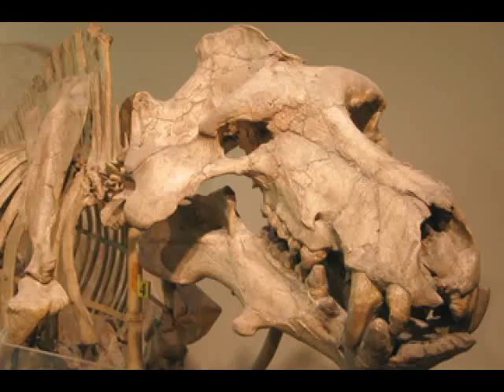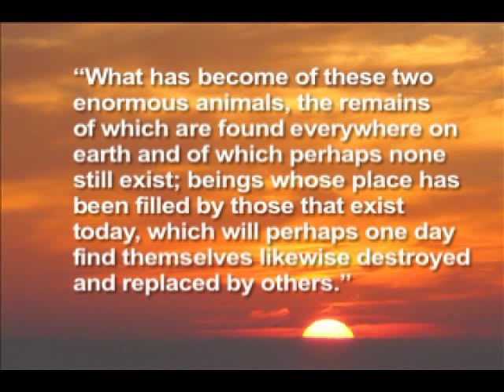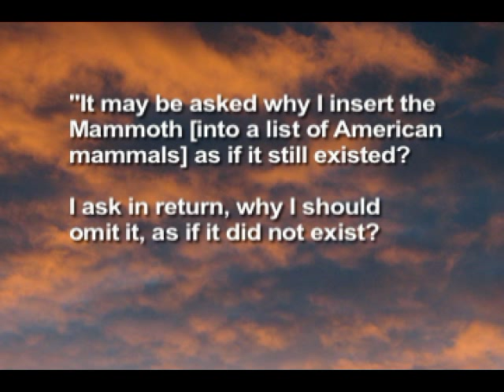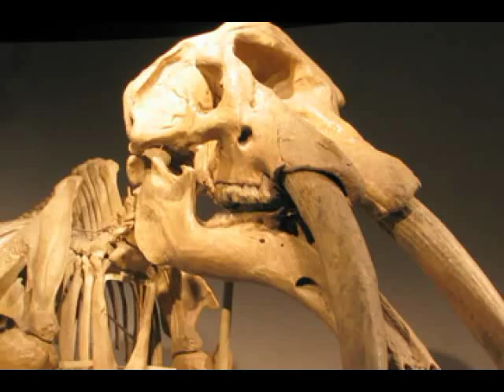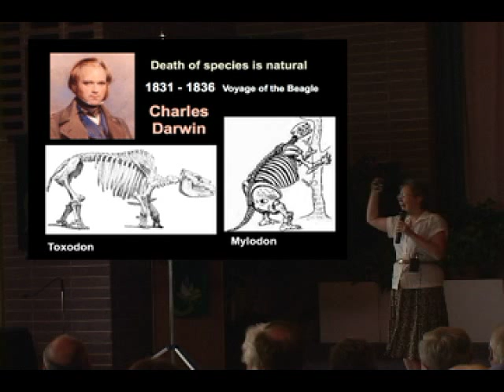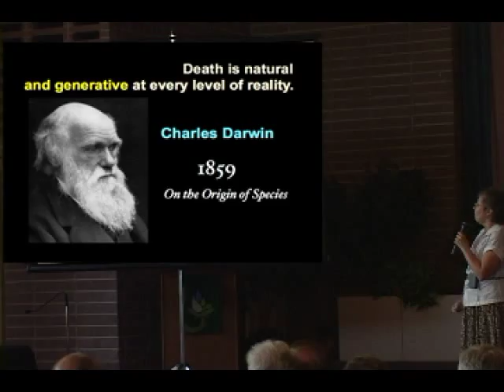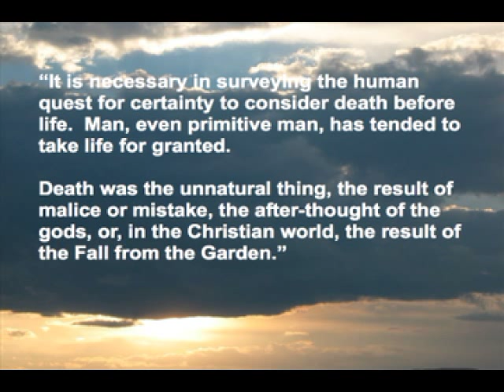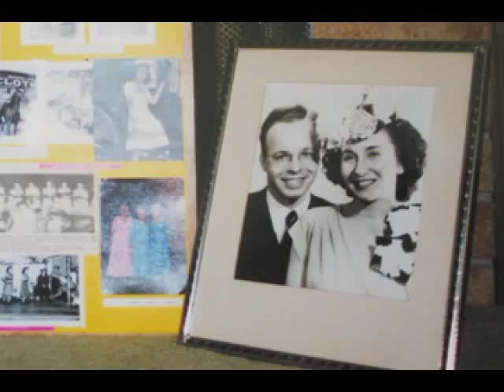Time and Death - The Secrets of Evolution with Sagan, Cuvier, Darwin, Eiseley, and Barlow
In Symphony of Science video no. 4 ("Unbroken Thread"), Carl Sagan sings a profound biological truth: "The secrets of evolution are time and death."  In this video, Connie Barlow provides the historical roots of that claim, beginning with the 1796 insight of Georges Cuvier that species have indeed gone extinct in the past; thus the world was apparently not created in perfection, as both theists and deists assumed.  The remainder of Connie's death program delivered in Ashland in 2009 can be accessed on YouTube under the title "Stardust and Death" (in 4 parts) and "Why Is There Death?"

President Thomas Jefferson, a great naturalist in his own right, launches the Lewis and Clark Expedition in 1801, hoping to find living mastodons and thus proving Cuvier wrong.  By 1822, whole skeletons of dinosaurs were turning up, and thus reputable naturalists/scientists could no longer deny the fact of extinction.  But how can one accommodate that fact philosophically and still find the world to be good?

In 1859 Charles Darwin offers a solution to the world: species transmutation by way of "natural selection."  Thus death serves a creative role: it makes possible the complexification of life over vast spans of time.  Loren Eiseley, in his 1962 book "Firmament of Time", muses on the history of discovery, asserting that Darwin could not have envisioned biological species change were it not for the prior discovery that death of species (extinction) is real.

Barlow's on-stage, illustrated program describing this sequence is excerpted from her longer "Death Through Deep-Time Eyes" program, presented at the Unitarian Center of Ashland, Oregon, in July 2009.

The video image of the fluffy seed being released, the footage of Carl Sagan by the ocean, and Carl's head in a bright light were drawn from Symphony of Science vid No. 1: "Glorious Dawn".  The final scene of Carl walking out the door comes from the final scene of Symphony of Science vid 2: "We Are All Connected."  Original footage of those scenes is from the 1980 Cosmos series, which can be viewed freely online at Hulu.com